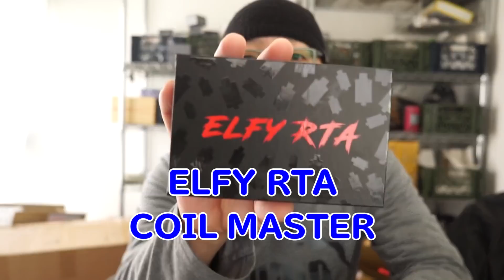ELFY シングルコイルのフレーバー系RTA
習作ですね。そのうち傑作が出るでしょう。